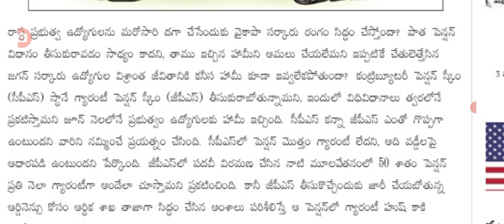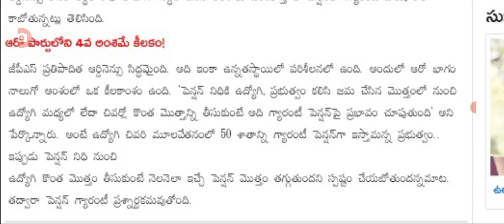ఉద్యోగులకు జారీ చేసిన ఆర్డినెన్స్ లో ఫెర 6 లో భయంకరమైన రూల్ big Shak for employees on GPS pension.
hello everyone today update is AP government Big shock for employees on GPS pension scheme .@Anandsocialzone